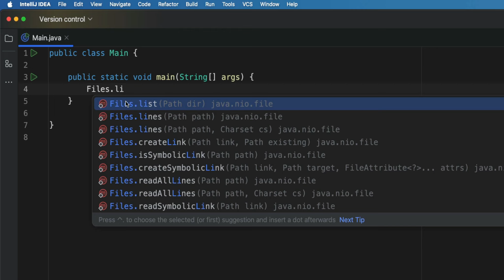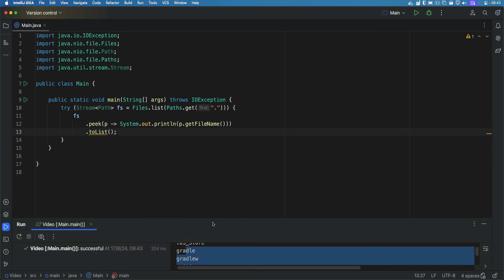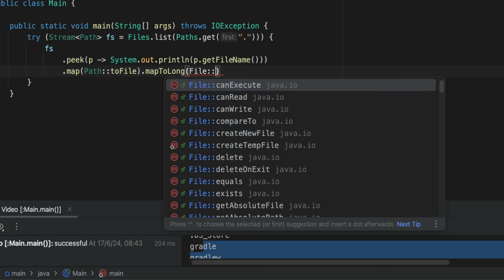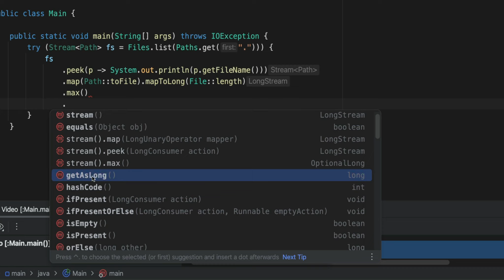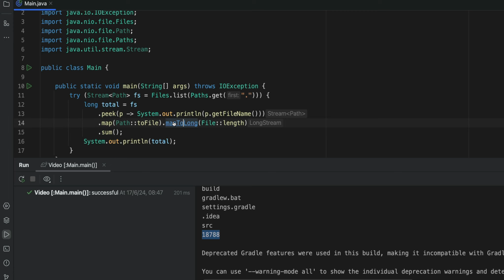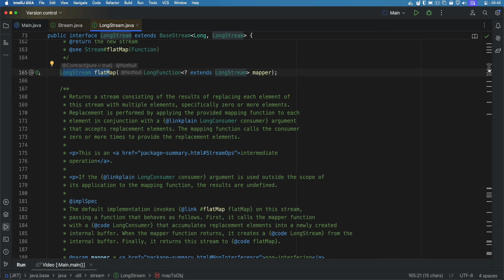IntStream, LongStream y DoubleStream en Java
Existen una serie de Streams Java especializados para trabajar con primitivas numéricas: IntStream, LongStream y DoubleStream. Si nos hacemos con un stream de este estilo, tenemos operaciones adicionales como el cálculo de una suma, una media, un máximo y un mínimo, ya implementado por el lenguaje.

▼ HOLA, ESTO ES MAKIGAS
makigas es un canal de YouTube y una página web con tutoriales sobre distintos temas relacionados con la programación y el desarrollo de software. En el canal de YouTube y en este sitio web encontrarás material para aprender distintas tecnologías o lenguajes de programación a través de vídeos accesibles gratis y en castellano.